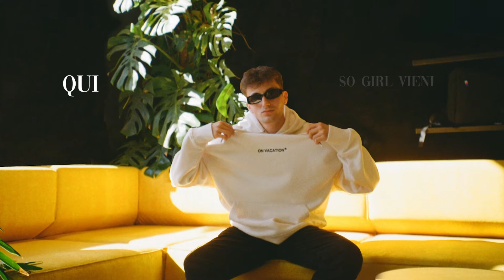Prettyhomie - Ecstasy (Lyrics Video)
Edited by: Luca Ferroni
Pictures by: Faduma Muuse

Lyrics Translation:

Baby tell me what you have to do I want you
You know I let you in I can't stand and then I collapse
I have already given you what is left of me
i'm been yours
You know you're still my bea eh eh eh
no matter what you do you know you come back
Sex and alcohol you talk too much then you forget
Then when you are with me

You feel in Ecstacy
I'll bring you into a Dream
So girl come here
Let's have sum Ecstasy

Baby we are both selfish
we are both never satisfied
Attracted to each other, I know, so tell me what are you waiting for
Double Tequila you know where we're are going to
don' play , you know I know what you think

So gimme you're body tonight
Lemme feel yo body tonight
so leave  that guy
Cuz  you know girl, that's when you're with me

You Come with me  because you are yourself
you're hiding  you are happy
Girl you have no choice
come  here and give me a slice
You keep saying that's the last time
Bute the new guy doesn't interest you
i'm there in your head
Girl you know you're mine
There’s my name does not go away
you wanna Hide there is a connection
To feel that youdidn't loose
Ok if it makes you feel better
but i told you
don't worry i don't gonna admit it
but you know that i see
than when you are with me